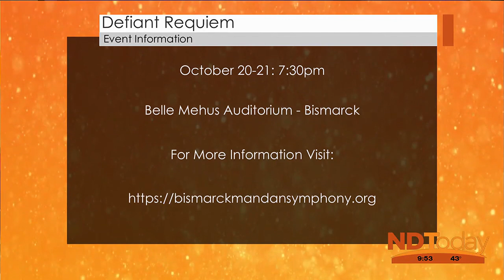ND Today: Defiant Requiem Concert